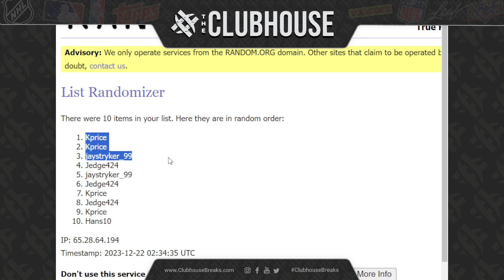EPIC BREAK CLOSER #6 : The Cup Hockey #11009